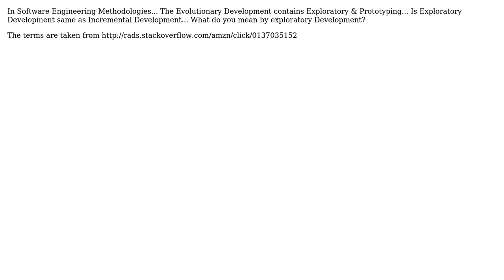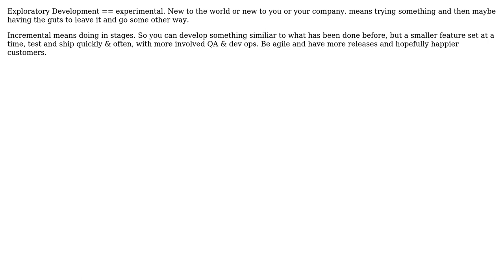Software Engineering: Exploratory Development vs Incremental Development (2 Solutions!!)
Software Engineering: Exploratory Development vs Incremental Development

With thanks & praise to God, and with thanks to the many people who have made this project possible! | Content (except music & images) licensed under CC BY-SA | Music | Images & others | With thanks to user tgkprog user Robert Harvey user ozz user Dehan and the Stack Exchange Network Trademarks are property of their respective owners. You are responsible for your own actions.